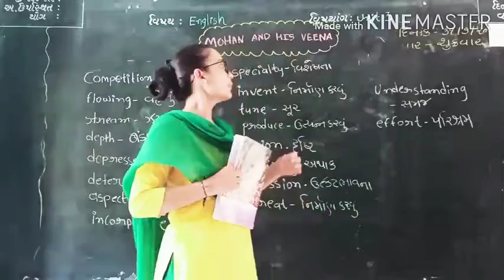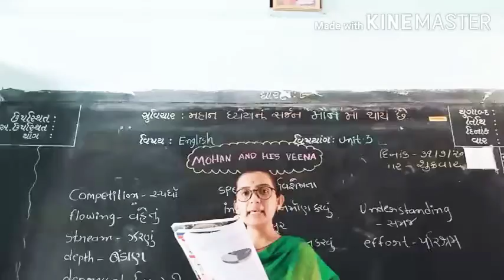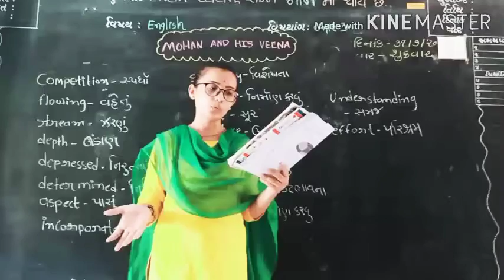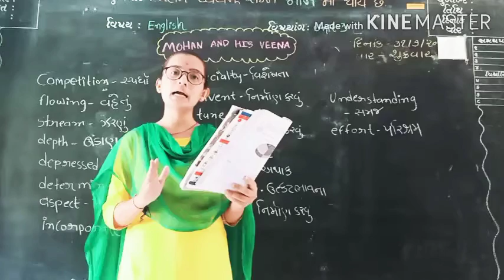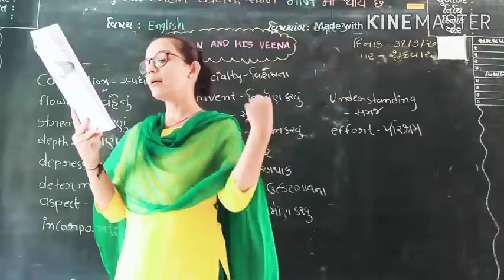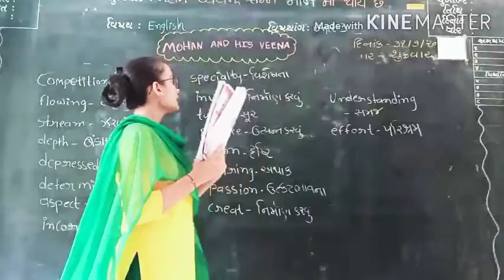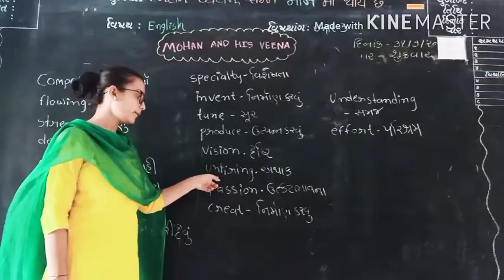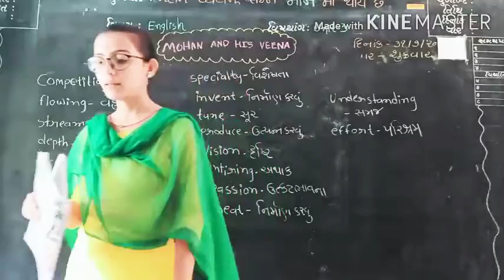ધોરણ - ૯ ,English unit - 3 ( part-2)